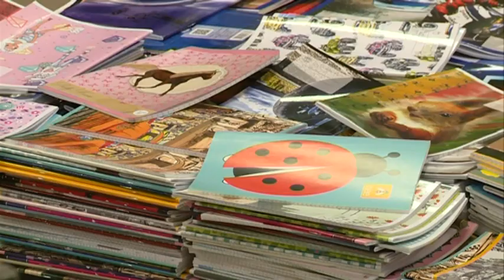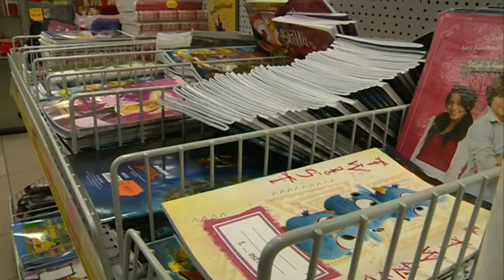Tanszervásárlás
Postacímünk: 6000 Kecskemét, Szabadság tér 2.